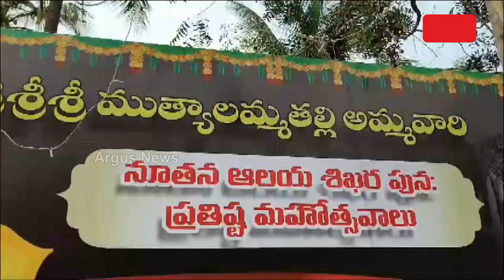Former Telengana MP Kavitha Engages In Sacreed Rituals